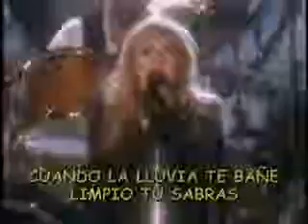FLEETWOOD MAC DREAMS SUBTITULADO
ekatombe bar  cra 66 nº 5 - 30 limonar